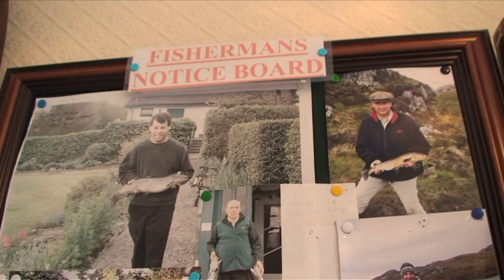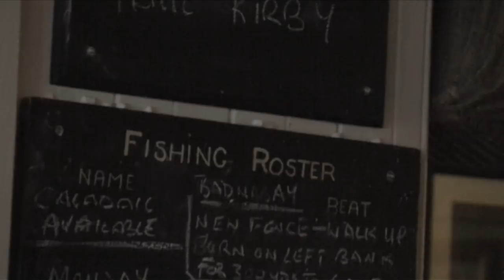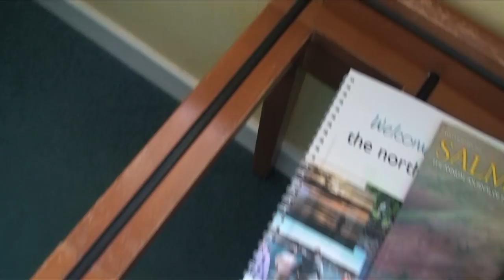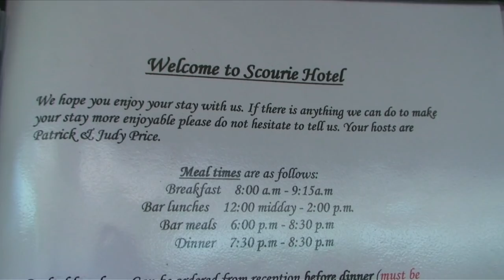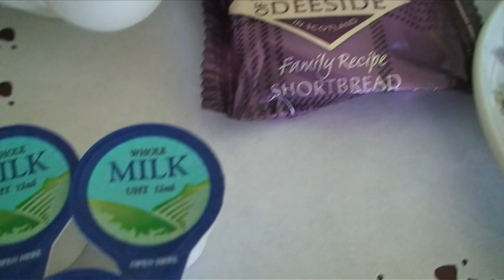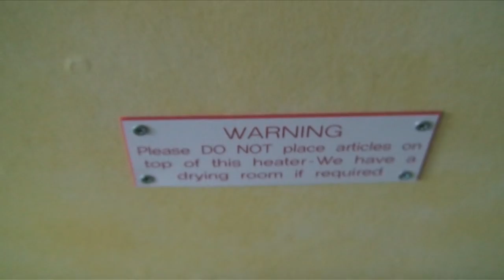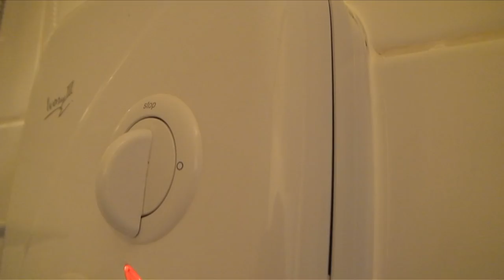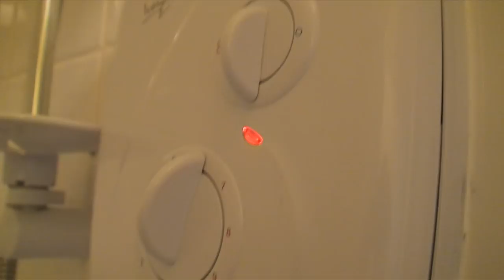The Scourie Hotel, Scourie, Sutherland, Scotland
Built by the second Duke Of Sutherland as a coaching inn, the hotel stands on the site of an old fortified house looking towards the sheltered waters and white sands of Scourie bay. In the shieling below nestle the gable-stepped houses of Scourie village. Beyond spreads the famed empty quarter of Western Sutherland, a lunar landscape of lochs and Mountains rising into a wilderness sky.

The inn at Scourie where the Great Scottish Naturalist Charles St. John stayed in the 1840's is slightly larger now. The rooms, some of which have views to Scourie Bay or the distant tops of Ben Stack, Foinaven and Arkle are all comfortable and well appointed; two are large family rooms with stunning views.

The hotel has more than 20 bedrooms, some of which have views to Scourie Bay or the distant tops of Ben Stack, Foinaven and Arkle. All are comfortable and well appointed and two are large family rooms with stunning views.

All bedrooms have heating, tea and coffee making facilities, hairdryers and razor sockets, but definitely no televisions. Radios are however available on request.